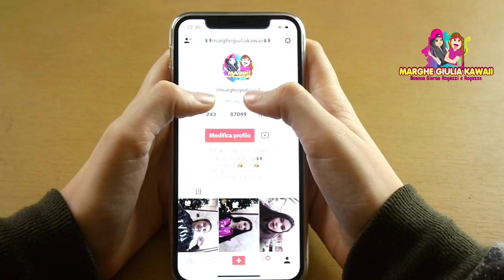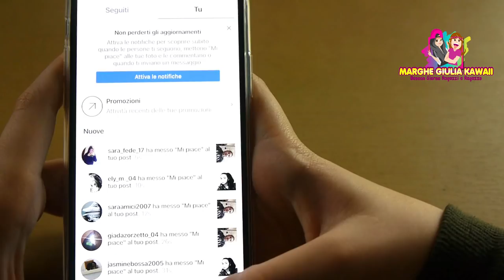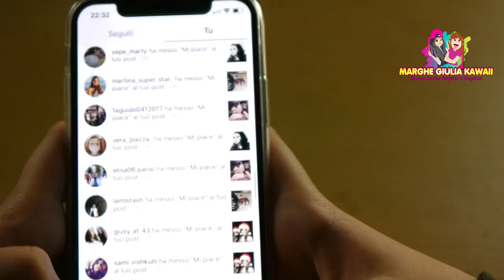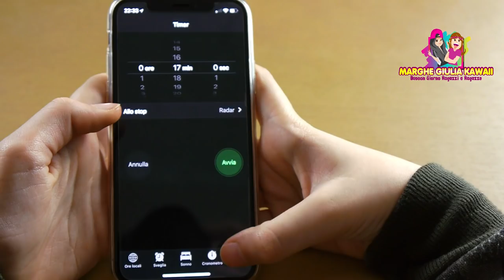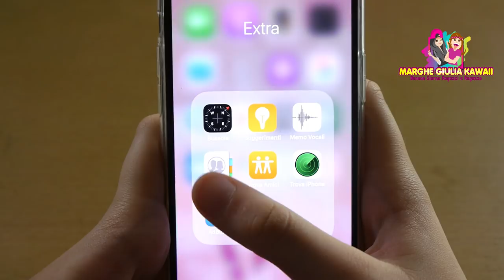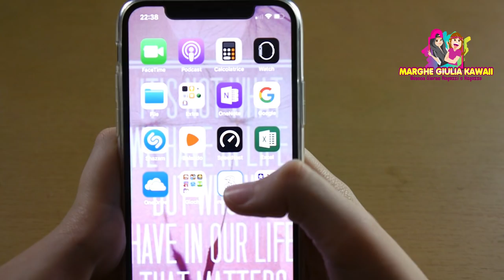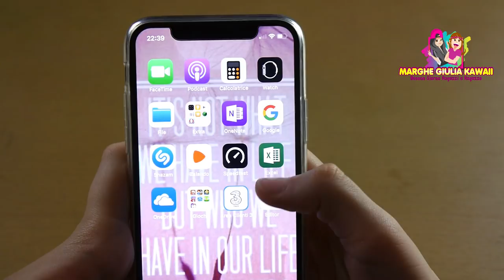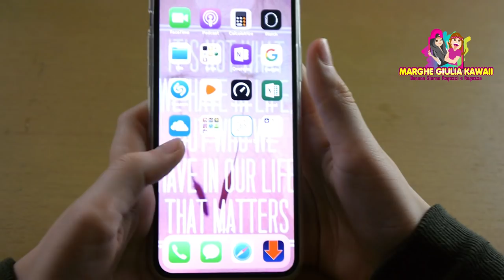WHAT'S ON MY IPHONE X ( Cosa c'è nel mio iphone X ) 🇮🇹 by Marghe Giulia Kawaii